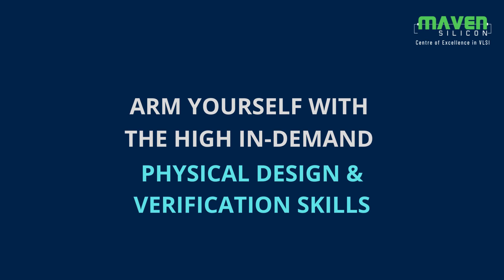Big Announcement... The wait is over... | New Course launch!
13 years ago, we were a small team tasked with building a new training organization for best-in-class front-end VLSI courses. The goal was to produce skilled VLSI engineers for the Semiconductor industry across the globe.

Flash forward to this week’s launch of the new course, we are overwhelmed by the fact that Maven Silicon is now a center of excellence for VLSI training services.

It’s a momentous time in our journey so far! We are delighted to launch the much-awaited course and would like to congratulate the entire team that has worked tirelessly to deliver this whole new learning experience for the aspirants!